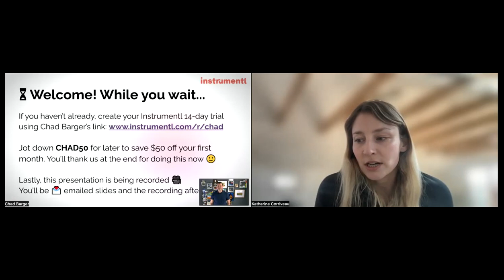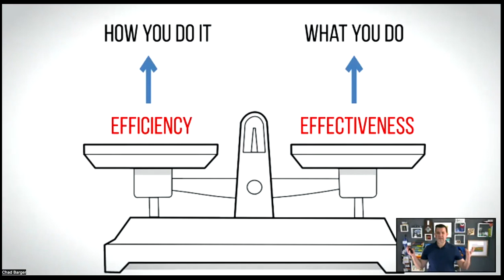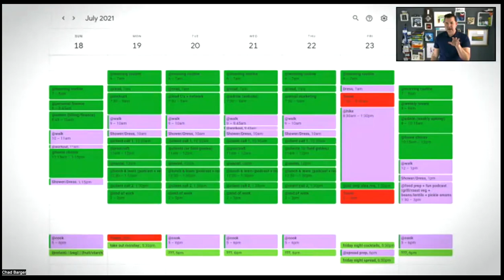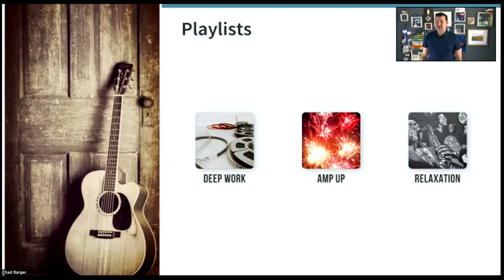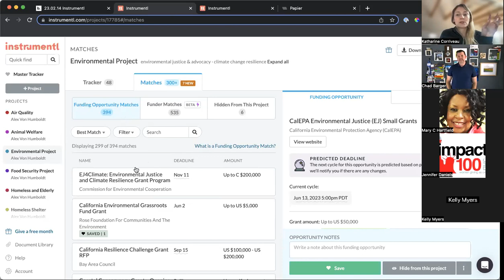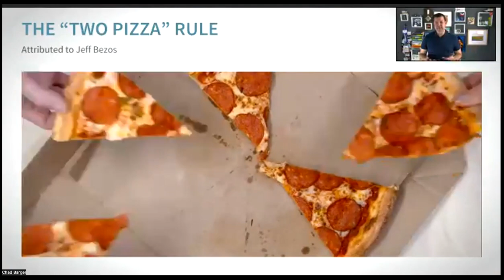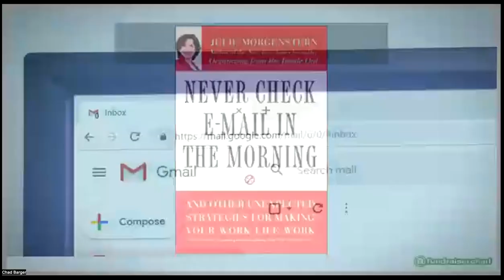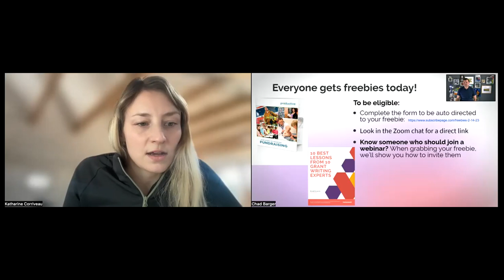How to Fix Your Productivity to Amp Up Your Results ft. Chad Barger | Instrumentl Grants Workshop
Join master trainer, Chad Barger, for a fast-paced session filled with tips (hacks) for busy professionals to get more done, by working smarter, not harder. This presentation focuses not on what we do, but how we do it. Tips are provided to help professionals better manage email, meetings, their energy level, distractions, self care, to do lists and work life balance (but we prefer the term work life harmony).

👉 Start your 14-day Instrumentl trial and find grants for your nonprofit

By the end of this Instrumentl Partner Webinar, you'll be able to learn:
- Practical tips that you can immediately implement to make your days more productive and therefore amp up your results
- How Instrumentl saves you time and money in finding, tracking and managing your grants all in one place

// Timestamps //
00:00:00 - Introduction
00:06:38 - Agenda
00:07:41 - Defining Productivity
00:09:19 - Time Management Tips
00:18:03 - Energy Management Tips
00:20:50 - Attention Management Tips
00:29:10 - Instrumentl Demo
00:35:53 - Meeting Tips
00:43:14 - Email Tips
00:49:00 - Work/Life Management Tips
00:51:34 - Implementation Tips
00:52:03 - Additional Resources
00:53:47 - Freebies Details and Q&A

Chad Barger is the Chief Strategist & Owner of Productive Fundraising and he is a sought-after nonprofit fundraising speaker, master trainer, and coach. Productive Fundraising specializes in teaching the latest research-based fundraising tactics and making them approachable for small, community-based nonprofit organizations.

​​Chad has spent his entire career as a fundraiser. He has worked in large shops and small in a variety of sectors (higher education, social services and the arts). The campaigns that he has worked on have raised in excess of $71 million dollars for the charities that he’s had the honor of serving.

Instrumentl Partner Webinars are collaborations between Instrumentl and its community partners to provide free educational workshops for grant professionals. Our goal is to tackle a problem grant professionals often have to solve, while also sharing different ways Instrumentl’s platform can help grant writers win more grants.